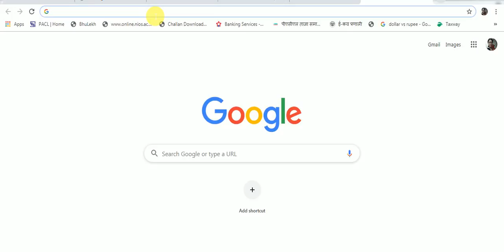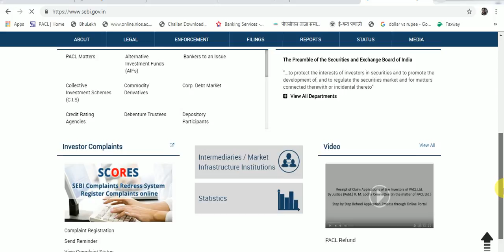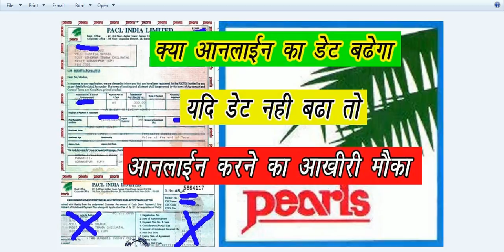PACL पल्स का आंलाइन करने का आखिरी मौका,क्या डेट बढेगा ,क़्या होगा जो अब नही रहे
PACL
एक रियल एस्टेट कंपनी, पर्ल एग्रोटेक कॉर्पोरेशन लिमिटेड (पीएसीएल) ने निवेशकों को हटा दिया और रुपये से अधिक एकत्र किए। उनसे 50,000 करोड़। निवेशकों को नकल कर दिया गया था और उन्हें कभी जमीन नहीं मिली थी। जब यह घोटाला प्रकाश में आया, सेबी और भारतीय सरकार ने मामले की जांच की और मामले की आय न्यायमूर्ति आर एम लोढा समिति को सौंपी गई। समिति ने पीएसीएल निवेशकों के दावों को आमंत्रित किया था और पीएसीएल के विभिन्न बिखरे हुए संपत्तियों को बेचकर पूरी राशि वसूलने की भी योजना बनाई थी।

समिति ने पहले उल्लेख किया था कि यह निवेशकों को वापस करने के लिए निम्नलिखित रिकवरी प्रक्रिया को अपनाएगा:

23 बैंकों के साथ 1121 पीएसीएल एफडीआर
रुपये। 16, 86, 98,766 सिस्टमैटिक वेंचर कैपिटल ट्रस्ट से बरामद (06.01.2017 तक)
रुपये। 72, 37,393 पीएसीएल होटल से एकत्रित
ऑस्ट्रेलिया में अन्य पीएसीएल गुणों से एकत्रित 100 मिलियन + शेरेटन मिराज होटल 170 मिलियन के लायक है
100 मिलियन ऑस्ट्रेलियाई डॉलर जो बराबर है। ऑस्ट्रेलिया में पीएसीएल के विभिन्न बिखरे हुए संपत्तियों से उत्पन्न 5,23,14,20,000
शेरेटन मिराज होटल गोल्ड कोस्ट, ऑस्ट्रेलिया  8,89,34,14,000 INR (900 करोड़ )
ऑस्ट्रेलियाई  संपत्ति 1, 400 करोड़ रुपये से अधिक

अब ऑस्ट्रेलियाई संघीय सरकार ने ऑस्ट्रेलिया में पीएसीएल की संपत्ति / परिसंपत्तियों की बिक्री की मांग करने के लिए एसईबीआई (20 जुलाई, 2018 दिनांकित) द्वारा दायर याचिका को स्वीकार कर लिया है, निवेशकों को अब राहत का सामना करना पड़ सकता है। ऑस्ट्रेलिया में उठाए गए pacl की सभी संपत्ति / संपत्ति संघीय सरकार द्वारा बेची गई है और पैसा अधिग्रहित किया गया है।

कुछ रिपोर्टों के मुताबिक, सेबी को ऑस्ट्रेलियाई सरकार से जनवरी में अगले वर्ष 270 मिलियन या 14, 12, 48, 34, 000 आईएनआर प्राप्त होने की संभावना है। इस राशि को प्राप्त करने के बाद सेबी रिफंड के दूसरे दौर को शुरू कर सकती है। इसलिए, निवेशक जिनकी दावा राशि रुपये से अधिक थी। 2500 जल्द ही अपनी वापसी वापस वास्तविक हो सकता है।

रिफंड प्रक्रिया के अगले दौर की शुरूआत के लिए, सेबी शेष 5 करोड़ निवेशकों से पूरे विवरण के लिए पूछ सकती है जैसे दावेदारों को 2500 रुपये के साथ रिफंड करने के लिए दावा आवेदन फॉर्म जारी किए गए हैं। धनवापसी आवेदन पत्र सेबी की आधिकारिक वेबसाइट पर उपलब्ध हो सकता है जहां दावेदार अपने धनवापसी दावों को दर्ज कर सकते हैं। आखिरकार इंतजार खत्म हो जाएगा जब सेबी कुछ आधिकारिक तौर पर रिलीज करेगा।